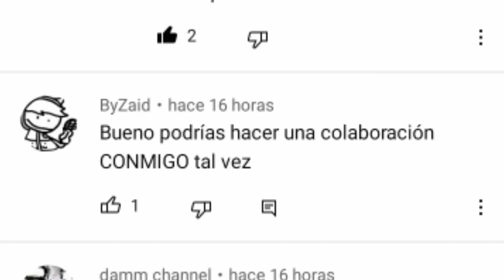VIDEO RESPUESTA A CRIBOOT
ES FANATICA DE LO SENSUAL
lentejas a si cierto este no es Tick Tock xd